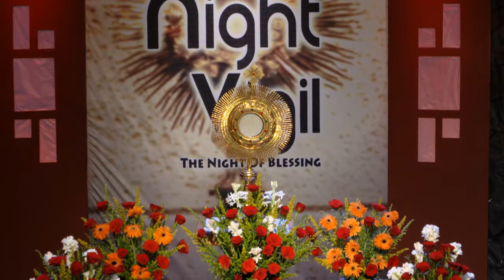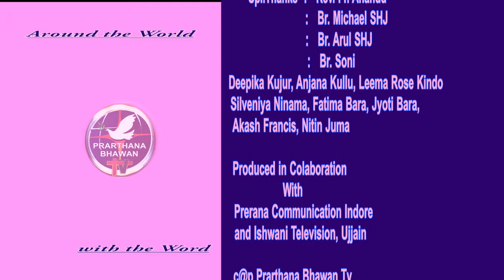Night Vigil, Indore